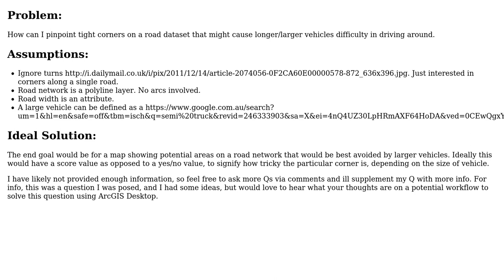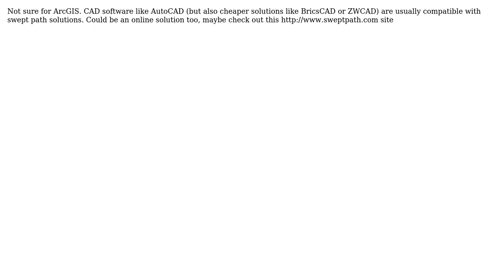GIS: Finding tight corners on roads using ArcGIS Desktop? (2 Solutions!!)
GIS: Finding tight corners on roads using ArcGIS Desktop?

With thanks & praise to God, and with thanks to the many people who have made this project possible! | Content (except music & images) licensed under CC BY-SA | Music | Images & others | With thanks to user Vince user PolyGeo user MappaGnosis user jakc and the Stack Exchange Network Trademarks are property of their respective owners. You are responsible for your own actions.